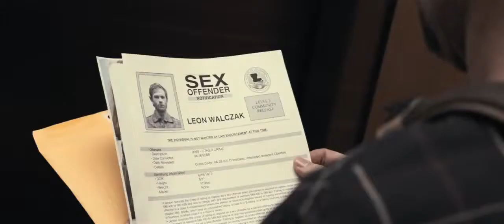Tražeći Pravdu (Seeking Justice)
Stars:
 Nicolas Cage, January Jones i Jennifer Carpenter